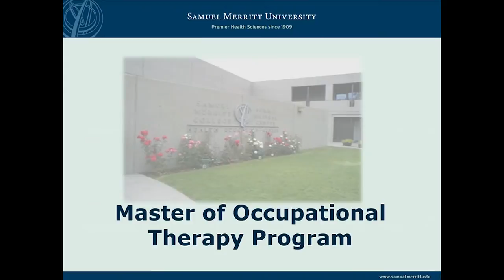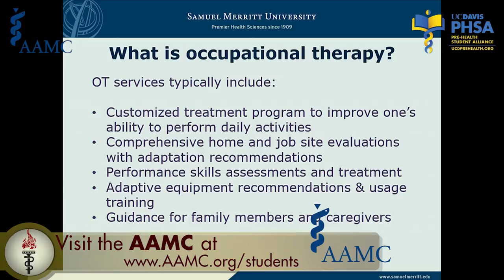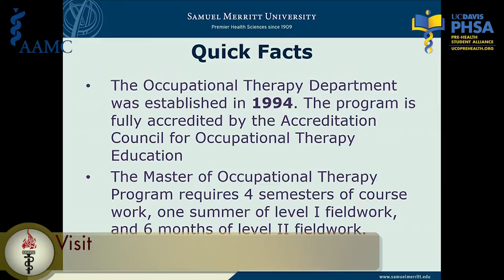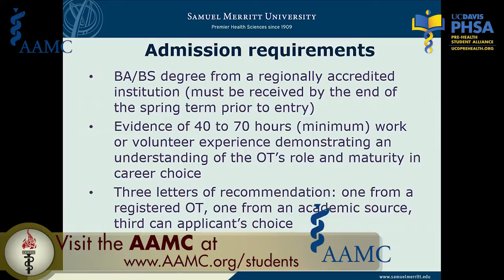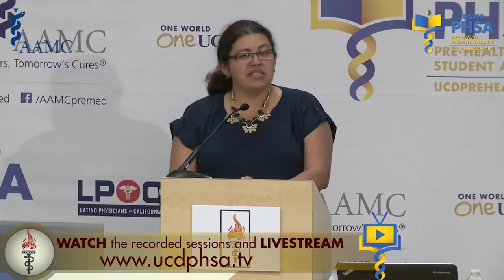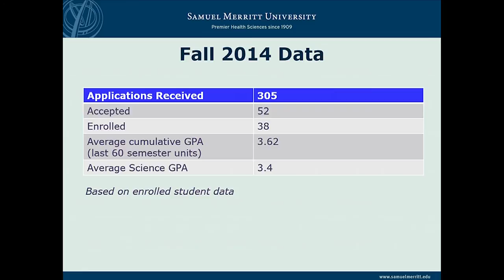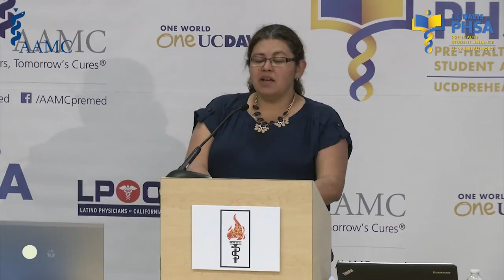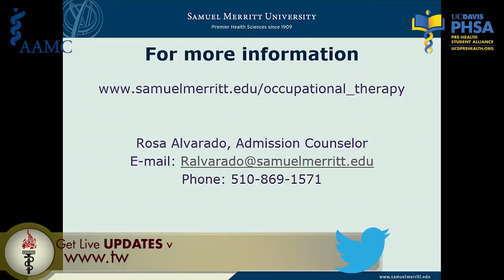How to Be A Strong Applicant for Occupational Therapy: Rosa Alvarado, MS (2014)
Rosa Alvarado, MS
Admissions Counselor, Samuel Merritt University

12th Annual UC Davis Pre-Health & Pre-Medical National Conference